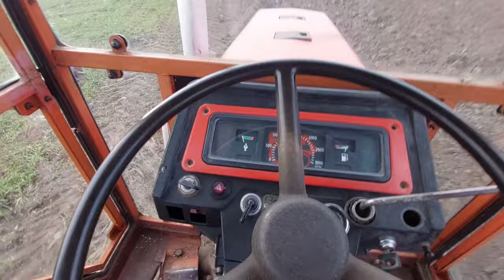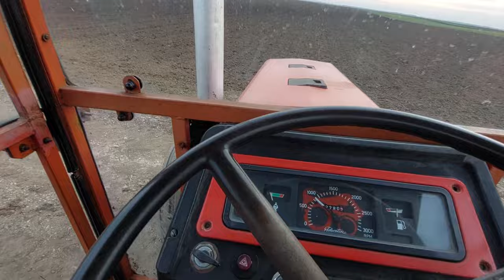Prihrana psenice UREOM Imt539 Novi tip & Mega Metal RG500 #1 deo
Nadam se da vam se svideo video hvala na gledanju pozz!!